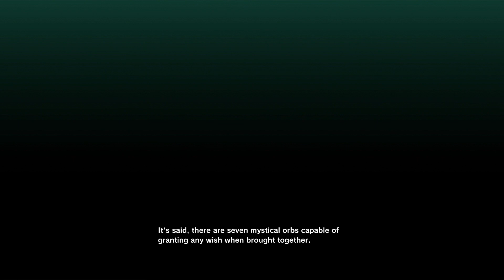VISITING OUR MASTER | Dragon Ball Z Kakarot Gameplay Walkthrough Part 1 | No Commentary PS5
Dragon Ball Z: Kakarot (ドラゴンボールZ カカロット, Doragon Bōru Zetto Kakarotto) is an action role-playing game developed by CyberConnect2 and published by Bandai Namco Entertainment, based on the Dragon Ball franchise. It was released for PlayStation 4, Xbox One and Windows in January 2020, Nintendo Switch in September 2021, Stadia in October 2021, PlayStation 5 in January 2023, and Xbox Series X/S in February 2023. The game follows the main protagonist Goku and the Z-Fighters throughout the events of the Dragon Ball Z anime, including anime-original storylines and moments.[1]

The game received generally mixed reviews upon release. The game has sold over 4.5 million copies worldwide by December 2021.

Kakarot is primarily an action role-playing game with fighting game elements.[2] The player can battle opponents and do activities like fishing, collecting Z orbs, eating, driving in a hover car, training, and putting characters in soul emblems.[3] The game's plot follows the progression of the anime series, as the player interacts with the surrounding world as the different playable characters. Players can explore the world and complete side quests to progress the story. The game is broken up into four storylines: the Saiyan Saga, the Frieza Saga, the Cell Saga (where the player acquires their hover car), and the Buu Saga.

Bonus storylines can be purchased as downloadable content; including a retelling of the Battle of Gods and the Resurrection 'F' storylines seen in Dragon Ball Super.[citation needed] A DLC original storyline set after the events of Dragon Ball Z: The History of Trunks, featuring Future Trunks' confrontation with Babidi to prevent Majin Buu's awakening (a scenario briefly covered in both the Super Anime and Manga), was released on June 11, 2021.

There are seven playable characters in Dragon Ball Z: Kakarot that the player will guide throughout the story. These include Goku, Vegeta, Gohan, Piccolo, Future Trunks, Gotenks, and Vegito.[4] As the player progresses through the game, they will unlock new characters to play.

In addition to the playable characters, the player is able to select two supporting characters to aid in their battle each with their own special moves. These characters include Krillin, Yamcha, Tien Shinhan, Chiaotzu, Android 18, Goten, and Kid Trunks.[5]